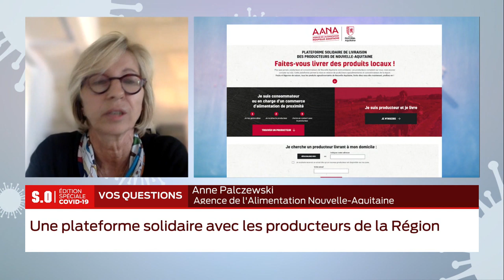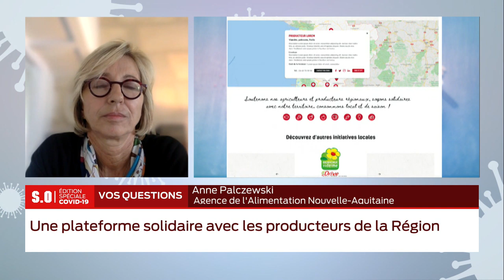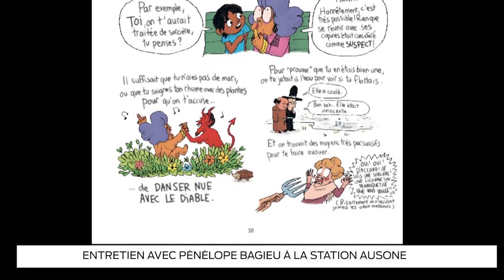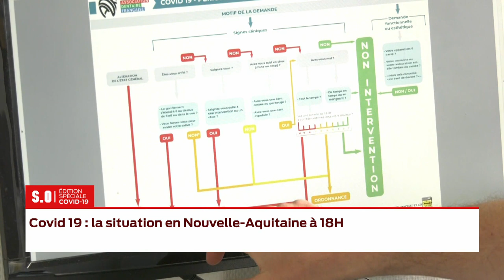Covid-19 : Édition Spéciale 18h - Jeudi 26 Mars